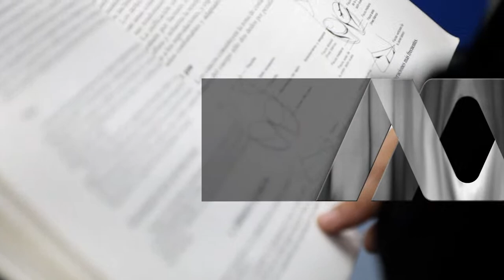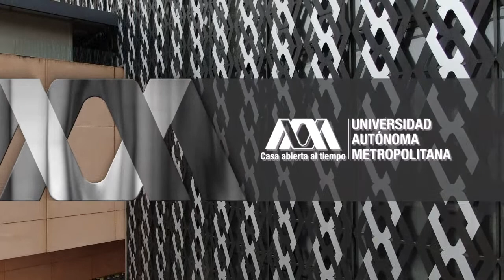Organizaciones de la sociedad civil y vinculación con las universidades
Foro: La Universidad ante la inclusión de las personas con discapacidad

Por tratarse de una transmisión en vivo, el contenido de esta sesión puede variar por causas ajenas a la Universidad